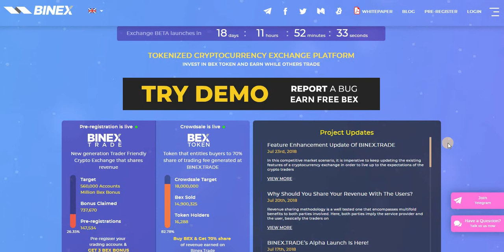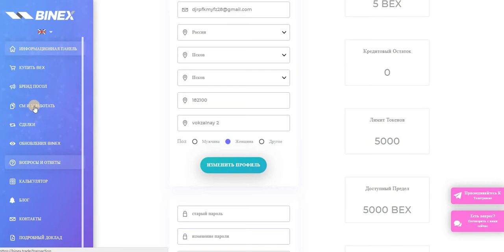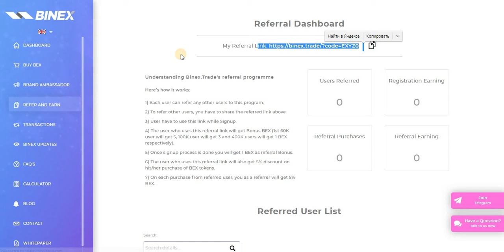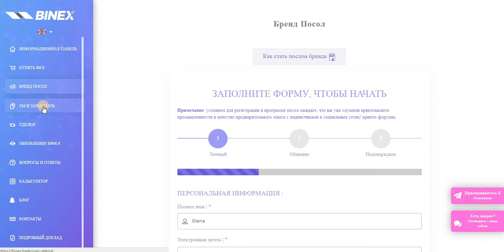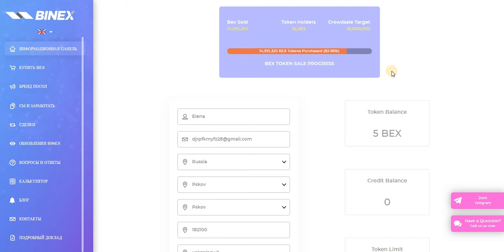Криптовалютная биржа Binex. Получаем 3 BEX.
Регистрируемся и подтверждаем почту.
Binex вводит собственный токен BEX — стандарт ERC20, работающий на платформе Ethereum. Токен так же позволяет совершать внутренние операции на бирже, но ключевым отличием, по заявлению разработчиков, является ежедневное распределение 70% дохода получаемого от трейдерской комиссии между владельцами BEX. На данный момент стоимость 1 токена составляет 1 USD. Всего выпущен 21 млн. BEX, и больший выпуск не предусмотрен.